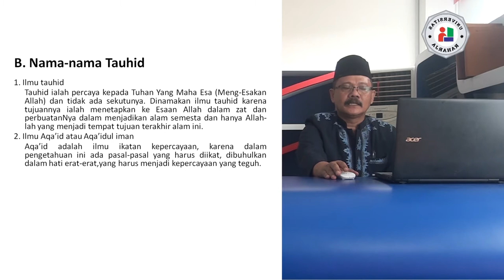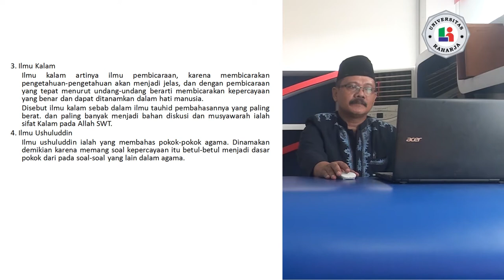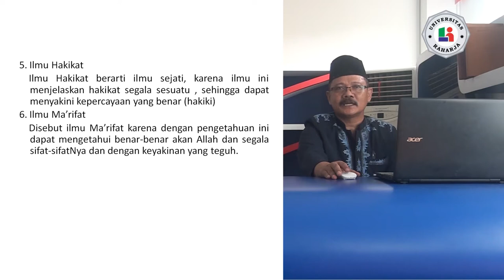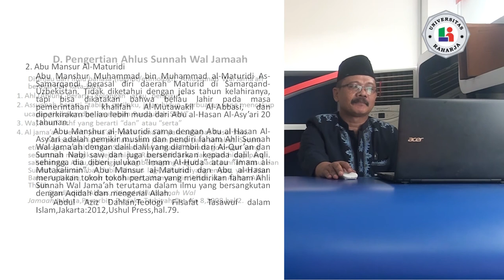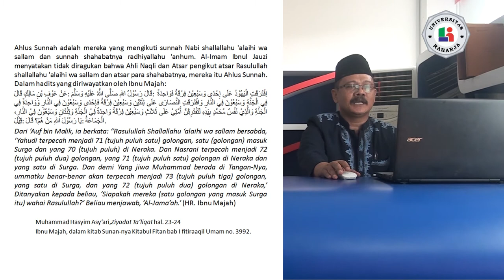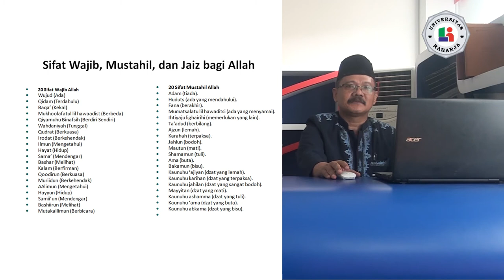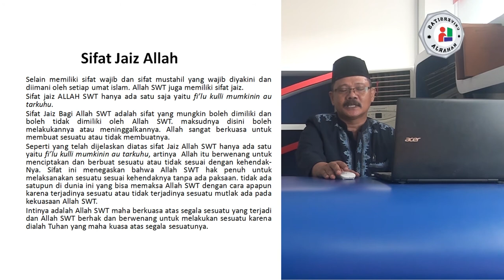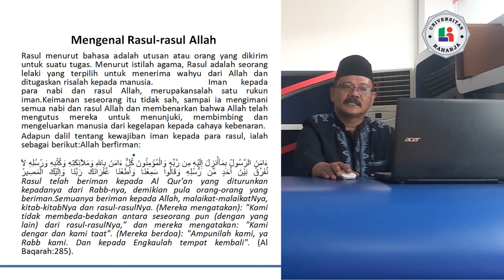Pertemuan 2, Matakuliah Pendidikan Agama, Universitas Raharja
Pertemuan 2, Dosen H. Suhada, S.Ag., M.Pd.I. Matakuliah Pendidikan Agama, Universitas Raharja